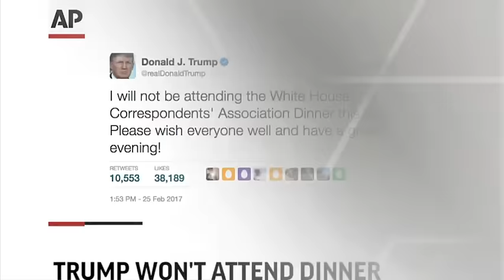AP Top Stories Feb. 25 P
Here are the top stories for Saturday, February 25th: The DNC elects Tom Perez as new chair; Trump says he will not attend the White House Correspondent's Dinner; Syria's Homs is battered with attacks and strikes; Zimbabwe's president turns 93.